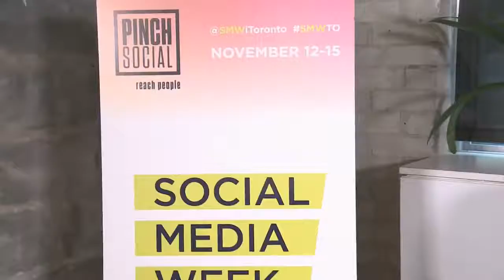Out There with Melissa DiMarco Interviews Michelle Pinchev | Social Media Week Toronto 2019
Melissa DiMarco interviews Michelle Pinchev at Social Media Week Toronto.

Melissa gets the lowdown from Pinch Social 's Michelle Pinchev and OverActive Media Group's Mike Armstrong about social media and esports trends can we look forward to in 2020.